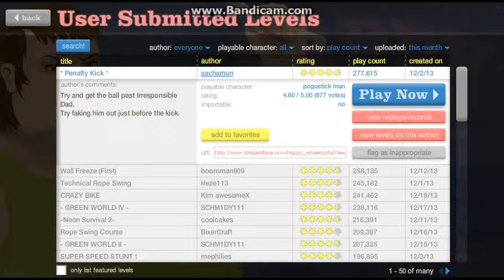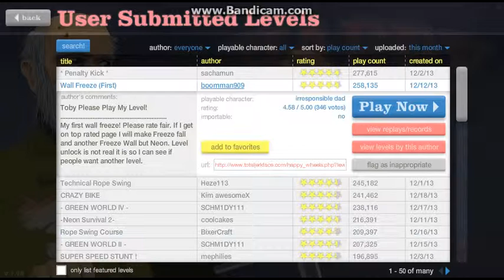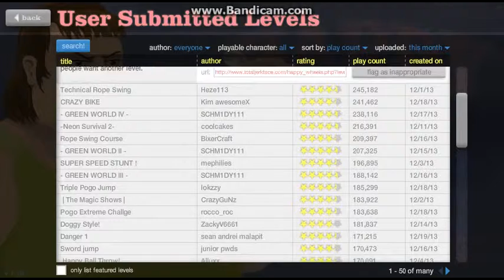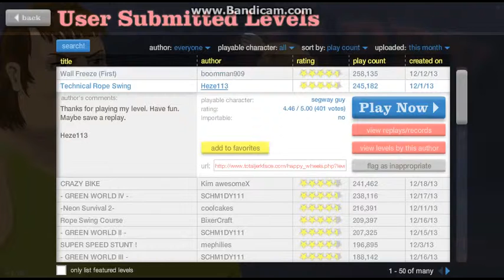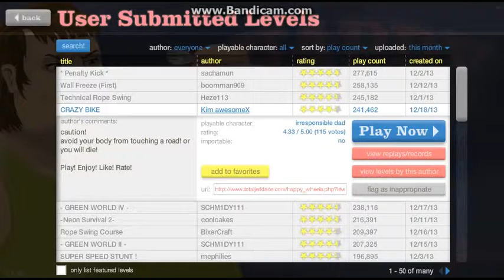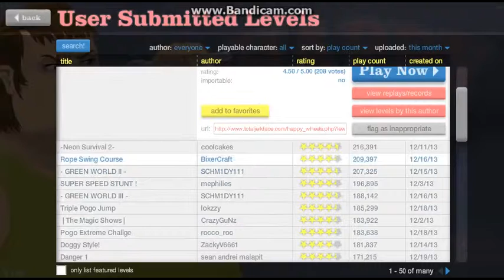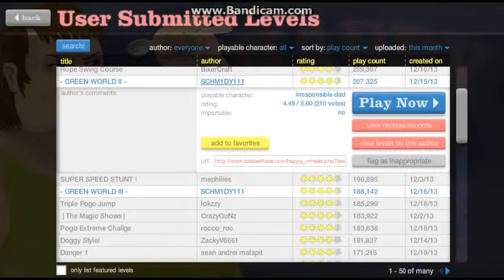Happy Wheels w/Commentary: Shafwan Dito, part 16 Come on, you can do it!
Come on, you can do it Irrenpossible Dad!